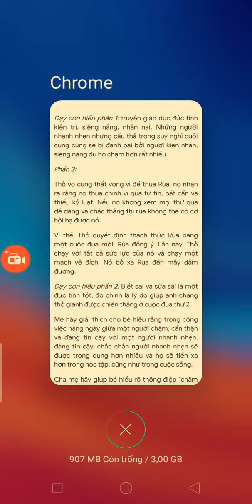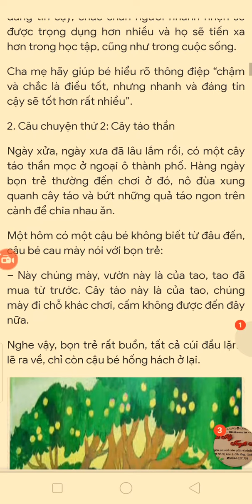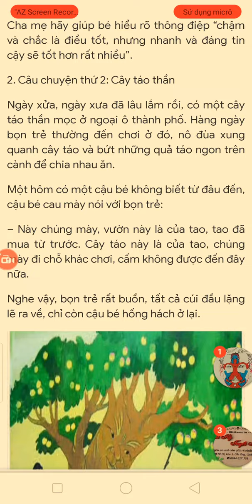Câu chuyện: Thỏ và rùa - Phần 2